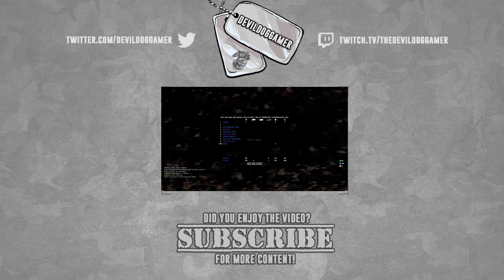DCS World - Refueling Nightmare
This is by far the hardest thing I have ever done in gaming. Come feel my rage!